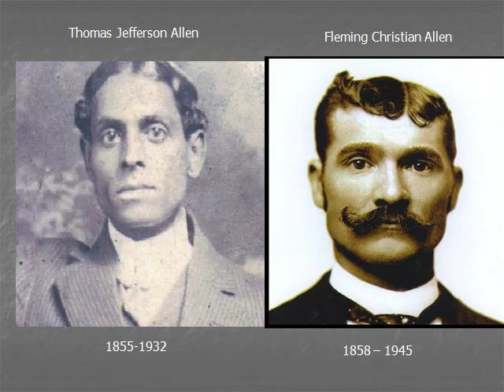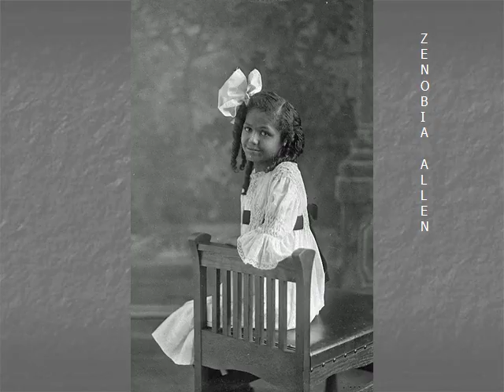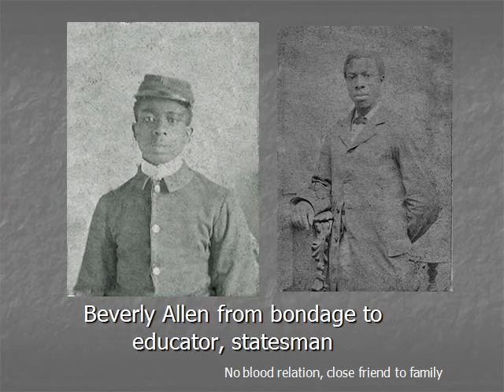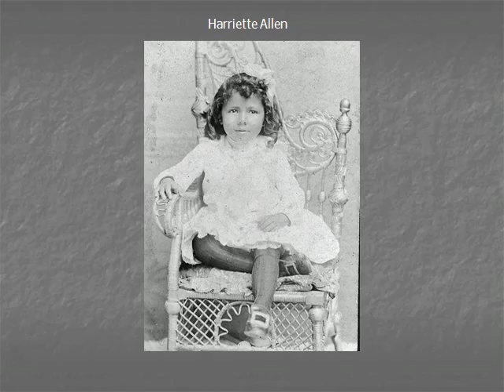Allen Family History